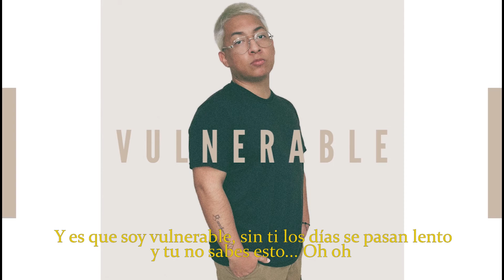Vulnerable - Santoyo (Lyrics Video)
Todos en algún momento nos hemos enamorado de esa persona que nos hace sentir lo que nadie. La piensas 24/7, te sientes pleno estando juntos, cada rasgo de esa persona se tatúa en tu mente y corazón, en cada detalle de tu vida cotidiana se aparece su imagen y te sientes invencible. Sin embargo, por cosas de la vida tienes que soltar a ese amor. Descubres que estando lejos de esa persona sientes el triple, la piensas en triple y con cada recuerdo quieres salir corriendo a buscarla. De sentirte invencible, te has vuelto VULNERABLE.